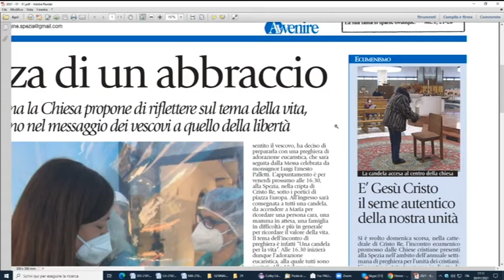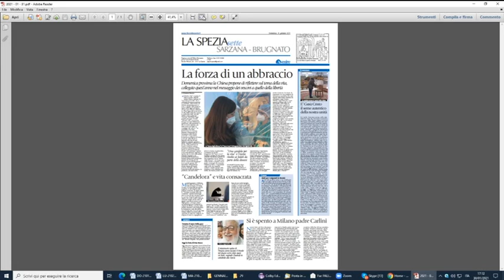la pagina spezzina di Avvenire 30012021